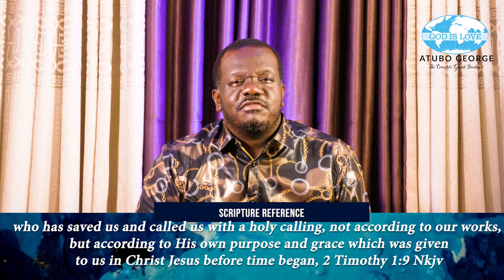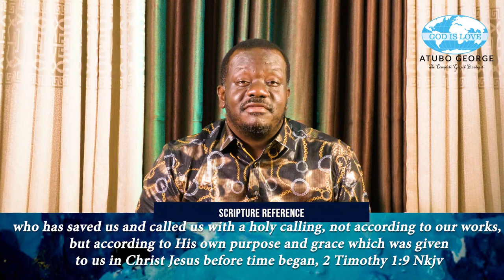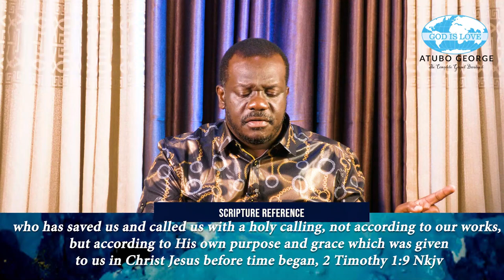The Manifestation Of Eternal Life episode 1